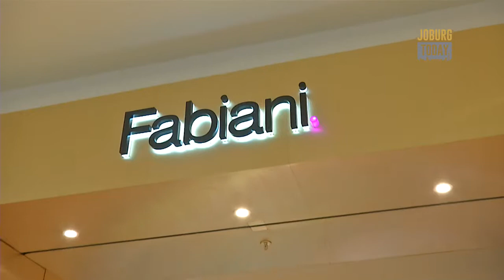Wednesday 24 Feb 2016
In this episode of we check out Glenfiddich's Unsung Mavericks Event, and we take a look at the stylish men's fashion brand that is Fabiani.